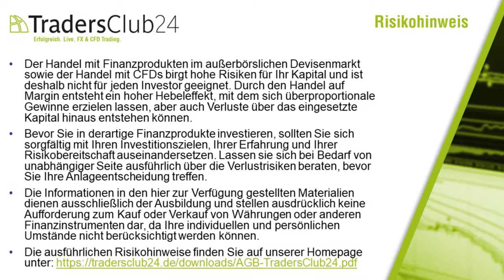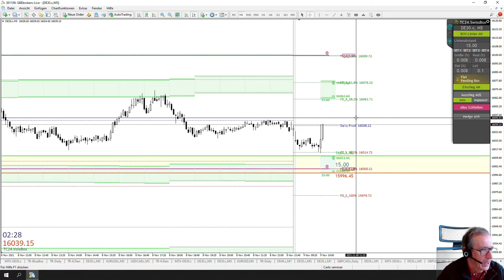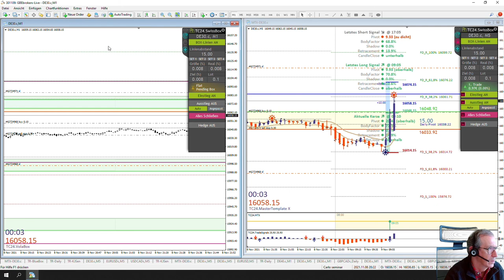LiveTrades vom TradersClub24 DaxOpenRange Breakout vom 10.11.2021